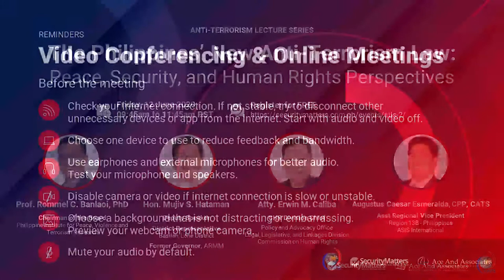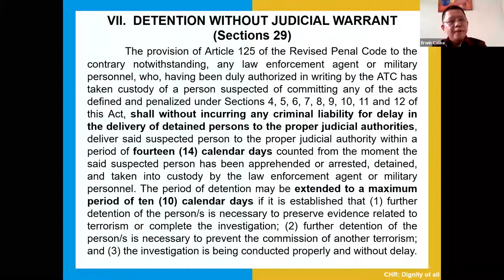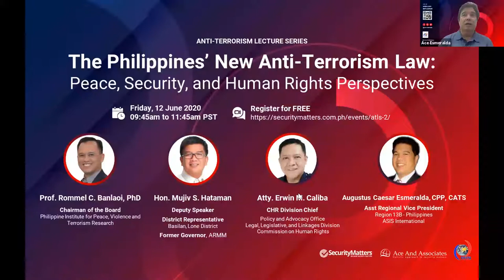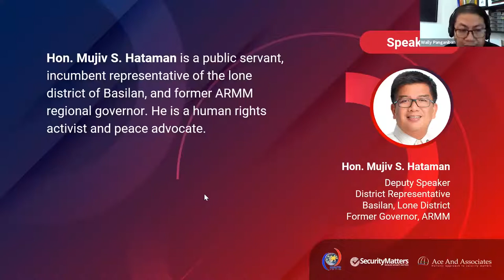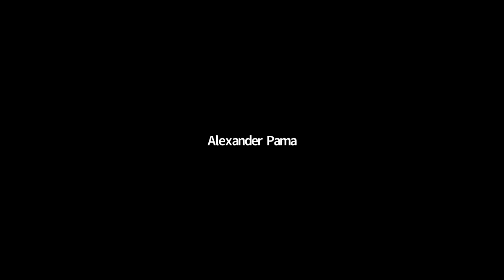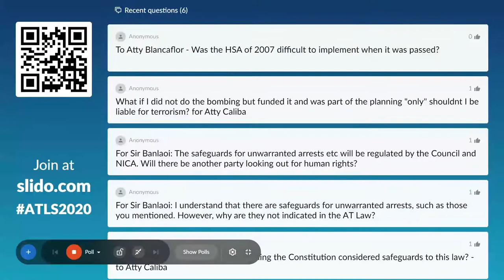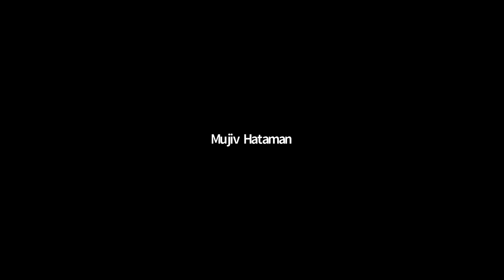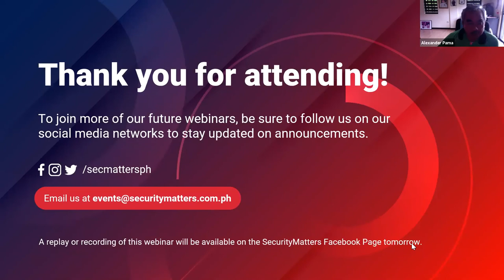Anti Terrorism Lecture Series: Peace, Security, and Human Rights Perspectives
ATLS 2

The Philippines' New Anti-Terrorism Law: Peace, Security, and Human Rights Perspectives

Ace And Associates, Inc and the Philippine Institute for Peace, Violence and Terrorism Research (PIPVTR) conduct the second session of the Anti-Terrorism Lecture Series (ATLS). This is Part 2 in the series on the proposed Anti-Terrorism Bill pending the signature of the President of the Republic of the Philippines.

Together with Prof. Rommel C. Banlaoi, we are very honored to have Hon. Mujiv S. Hataman, Deputy Speaker, District Representative of Basilan, and Former Governor of ARMM as one of our distinguished speakers.